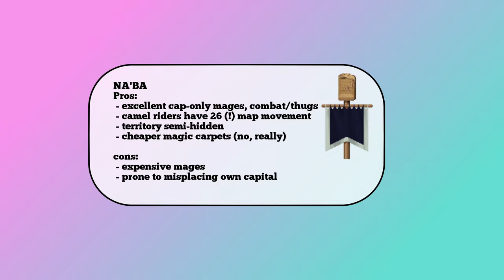Dominions 5: MA Jotunheim (turn 14-17) The Interminable Bureaucracy Of The Red Tax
Forts, raiding, the harvest of blood from your loyal citizens, what more could a Jotun ask for? Please click "Show More" below.

Dominions 5: Warriors of the Faith is one of the most deep and complex multiplayer games around. Follow along as I take part in a twelve-person match, playing out over months, with all the wizard nonsense, diplomatic backstabbery, and colossal mistakes that entails.